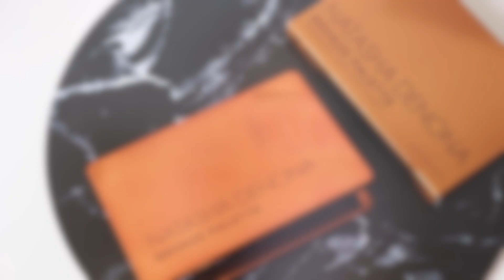รีวิว NATASHA DENONA BRONZE PALETTE อายแชโดว์พาเลตต์ สีสวย แต่งง่าย : Supergibzz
💖 ของที่ใช้ในวิดิโอนี้
NATASHA DENONA BRONZE PALETTE 2300THB

💖 ขอบคุณที่เข้ามาติดตามชมกันนะคะ ถ้าชอบอย่าลืมกด subscribe กันนะคะ กิ๊บพยายามจะมาตอบ comment มากขึ้น เพราะฉะนั้นสงสัยหรืออยากสอบถามอะไร ทิ้งคำถามไว้ในคอมเมนต์ได้เลยค่ะ

💖 ถ้าอยากติดตามเพิ่มเติม ดูช่องทางอื่นๆของกิ๊บได้ที่นี่ค่ะ

👗What I am wearing :

📹 Camera I'm using : CANON 6Dmark2 with lens 24-70 F4.0